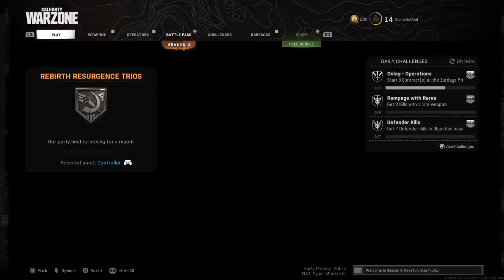Call of Duty®: Modern Warfare®_20210721232414